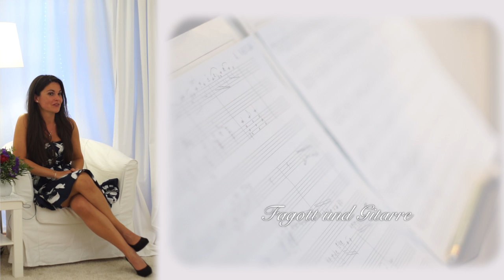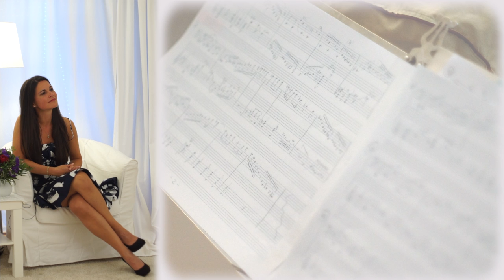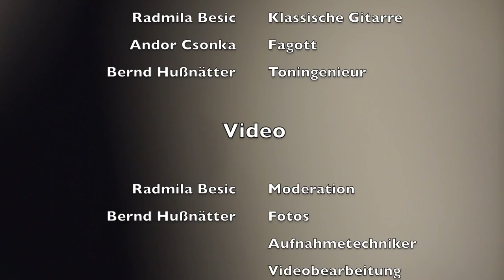Andreas Baksa, Opus 53 für Gitarre und Fagott präsentiert von Radmila Besic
2013 komponierte Andreas Baksa (*1950, +2015) ein Werk für Gitarre und Fagott inspiriert durch eines der kammermusikallischen Projekte von Radmila Besic. Anfang Juni 2014 kam es dann zu einer ersten Demoaufnahme mit dem Fagottisten Andor Csonka im Münchner Musikzimmer der Gitarristin.
Musiker, Komponist und Toningenieur waren vom Resultat so begeistert, dass mit Ausschnitten des Werkes diese kleine Präsentation entstehen sollte.
Sie soll helfen den Weg zu ebnen für das über 20 minütige Stück - das regelmäßig geprobt und gepflegt sein will und dennoch beweisen muss, dass es jeden Aufwand wert ist.
Wir finden das Stück fantastisch - danke Andreas Baksa!

Musiker:
Fagott: Andor Csonka, Wien
Gitarre: Radmila Besic, München

Komposition: Andreas Baksa, Wien
Opus 53, "Radmila Moves Bassoon in Five Moods"

Technik, Aufnahme, Bearbeitung: Bernd Hußnätter, München

Veröffentlichung mit freundlicher Genemigung des Komponisten und der Musiker.

Herunterladen und erneutes bereitstellen ist ausdrücklich untersagt.
Kommerzielle Nutzung für Werbung Dritter ist ausdrücklich untersagt.